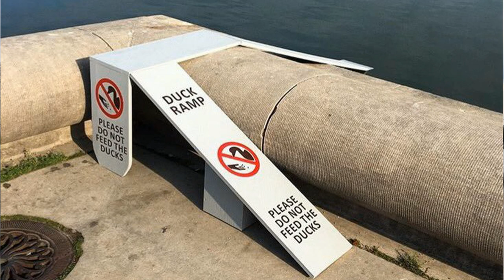Capitol Reflecting Pond -- US Capitol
Reflecting Pool in front of the US Capitol building is six acres!

EXACT LOCATION of video:
Latitude: 38.88977
Longitude: -77.01434